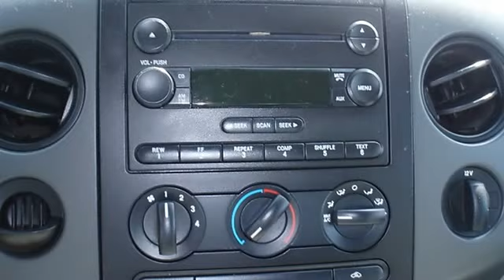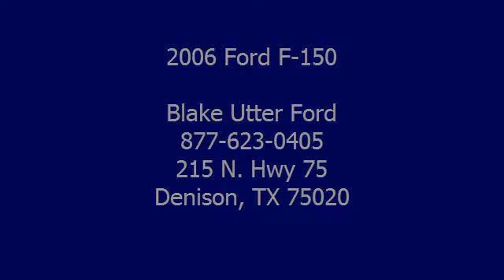2006 Ford F-150 - Blake Utter Ford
215 N. Hwy 75

For Sale: 2006 Ford F-150
VIN: 1FTRX12WX6FA22510
Engine: 4.6L EFI V8 ENGINE
Drivetrain:
Transmission: Automatic
Mileage: 90,819
Color: Dark Stone Metallic (exterior) Flint (interior)

Features:
   2006 F-150 STX is the perfect truck for all those small hauling needs!  No Frills just function: power mirrors, power locks, cruise, air, and tow package.  Locally owned!100% AutoCheck guaranteed! All electronic components in working condition. All interior components are in good working order.  View all our inventory automatic transmission